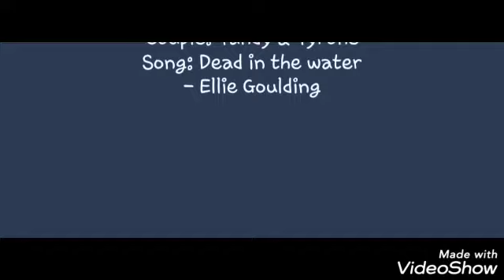Tandy & Tyrone | Dead in the water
Show: Cloak & Dagger
Couple: Tandy & Tyrone
Song: Dead in the water - Ellie Goulding